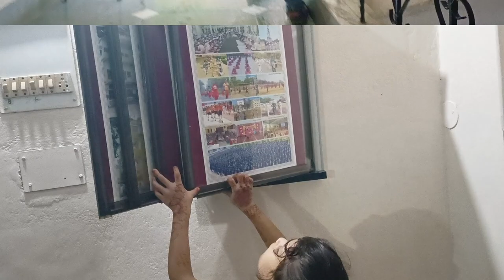GRIZZLY VIDYALAYA 10+2 affiliated to CBSE English Medium Tilaiya Dam